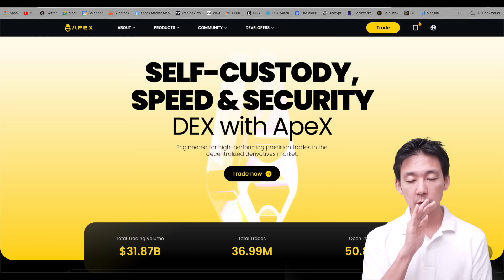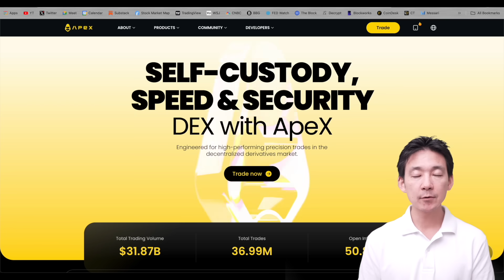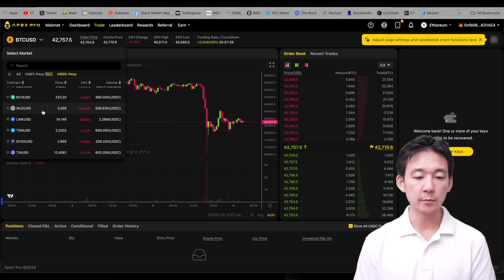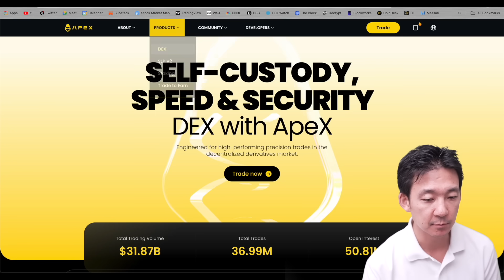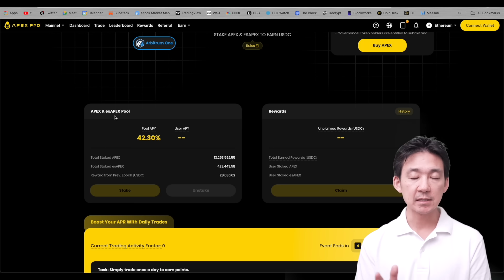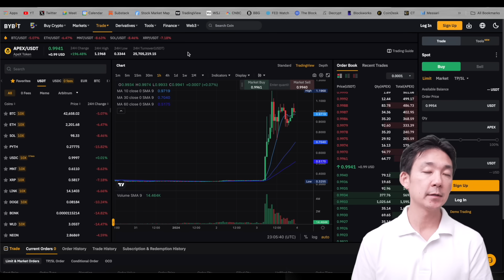1日で3倍になった仮想通貨の裏側。世界が注目するDEX、APEX。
💠【Zoomex】KYC不要の先物特化型取引所！口座登録▶︎

1️⃣口座開設＋取引で３０ドル分のボーナスプレゼント
2️⃣取引高１０万ドル７０ドル分のボーナスプレゼント

🎖【Trading View】僕も使っている世界的なチャートツール▶︎

🔖目次
00:00 イントロ
01:05 APEXとは？
02:52 トークン価格上昇の理由
05:16 APEXの特徴
08:19 APEXのプラットフォーム
09:00 ステーキングについて
10:39 最後に